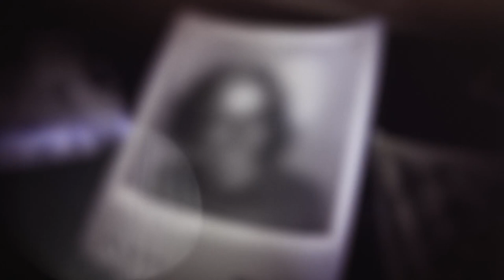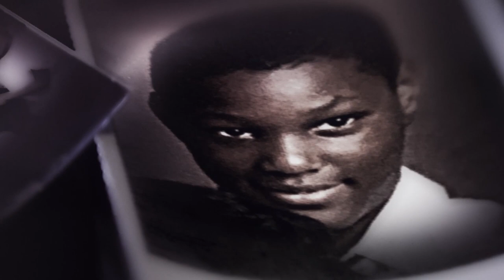Lamar Odom Reborn Extended Trailer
EXTENDED TRAILER
In this groundbreaking documentary, Reborn, Lamar Odom invites us to observe his personal healing journey as he bravely explores several different cutting-edge (and ancient) treatments to heal PTSD, anxiety, and addiction.

After losing his infant son and suffering many personal traumas, Lamar fell into patterns of addiction that eventually led to a terrifying overdose. He was comatose for several days, suffering 12 strokes and 6 heart attacks. When he recovered, his doctors called him “a walking miracle,” and he realized he needed to take drastic action to reclaim his life.

The film highlights Lamar’s journey, guided by psychedelic concierge and film director Zappy Zapolin, as he implements therapies such as ketamine, ibogaine, plant medicines, and daily practices. His brave healing journey role models a powerful path of evolution, towards a life that is truly worth living.

Written and Directed by Mike "Zappy" Zapolin
Produced by Warren Gumpel, Chase Hudson, and Gregory Scott

All the details at LamarOdomReborn.com